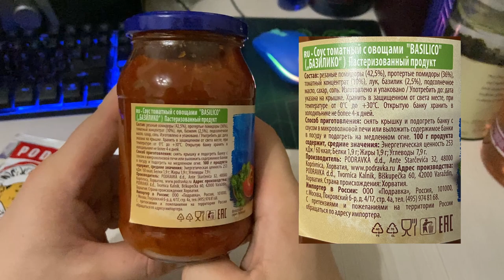Соус Basilico Vegeta Natur + Podravka